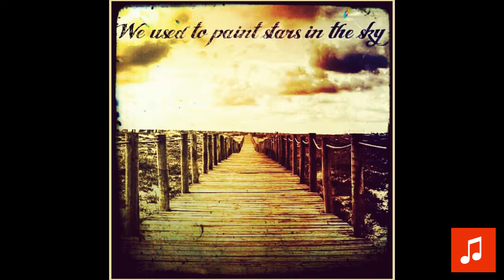Scott Holmes - Ascension